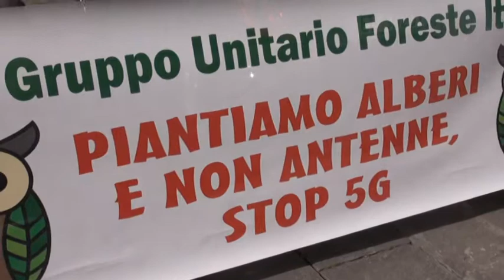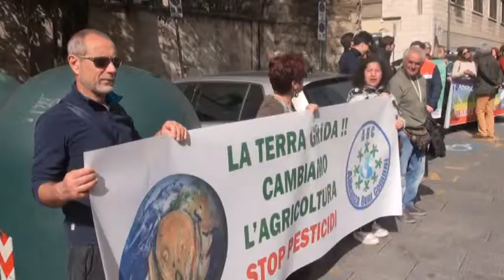NELLA GIORNATA DEL CLIMA, LA PROTESTA DEGLI AMBIENTALISTI